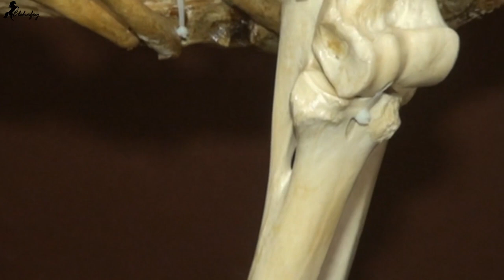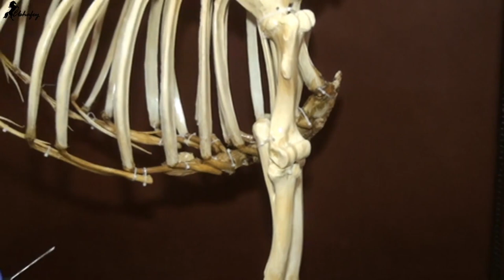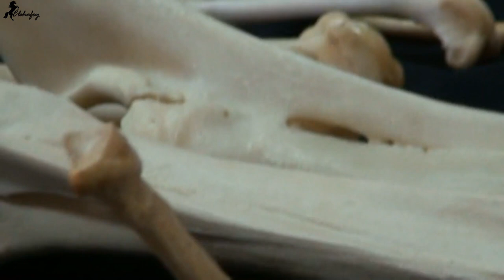Radius And Ulna